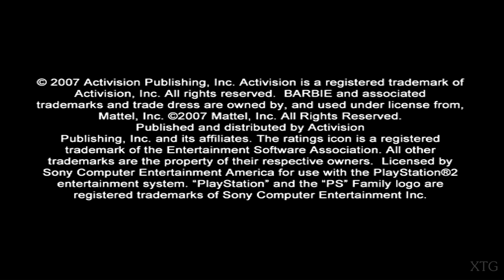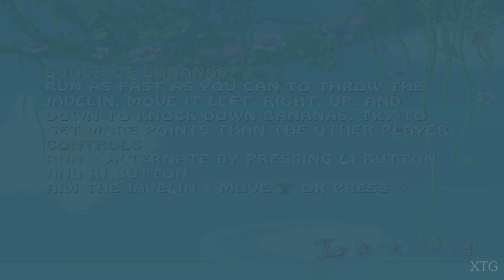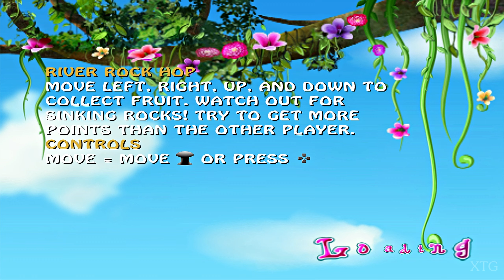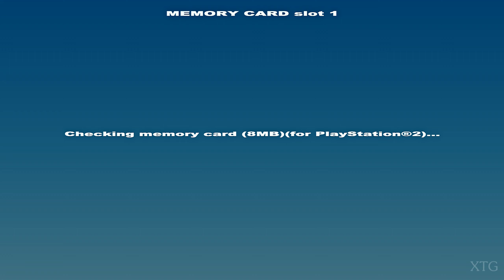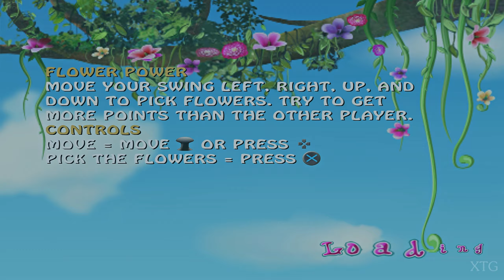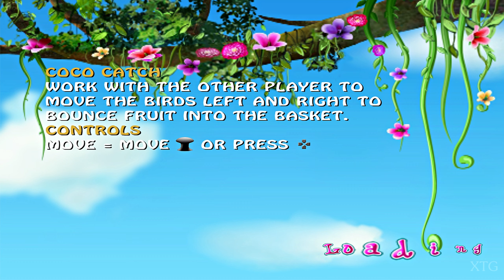Barbie as the Island Princess PS2 Gameplay HD (PCSX2)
Barbie as the Island Princess PS2 Gameplay
Platforms: GameBoy Advance, Microsoft Windows, Nintendo DS, PlayStation 2, Wii
PCSX2 Settings:
Renderer: OpenGL (Hardware)
Interlacing (F5): Auto
Texture Filtering: Bilinear (PS2)
Internal Resolution: 8x Native
Anisotropic Filtering: 16x
Mipmapping: Basic (Fast)
CRC Hack Level: Automatic (Default)
(✓) Enable HW Hacks:
My PC Specs:
CPU: Intel Core i7-4790K
GPU: GeForce GTX 1070
Ram: 16GB
OS: Microsoft Windows 10 Pro